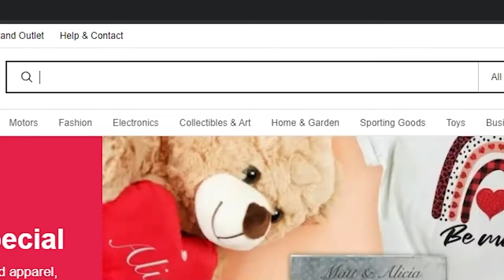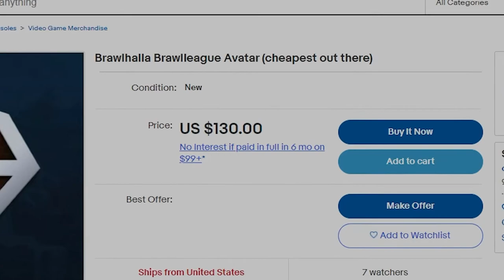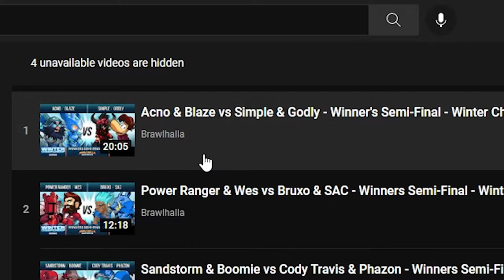Brawlhalla Weapons in a Nutshell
When it comes to things I like to complain about, Brawlhalla's weapons come to mind instantly. With that in mind, I decided to make a video dedicated to talking about every weapon in the game! (This is Part 1 of a two part series)